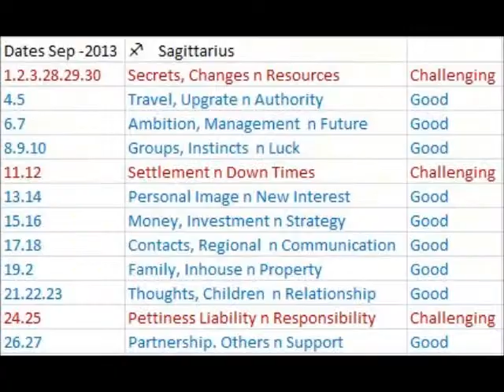Sagittarius daily September 2013